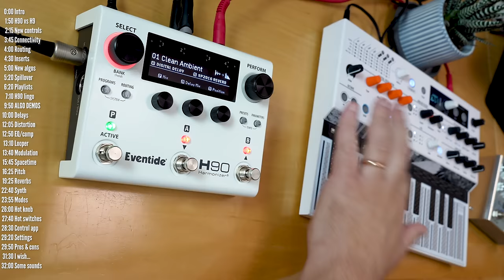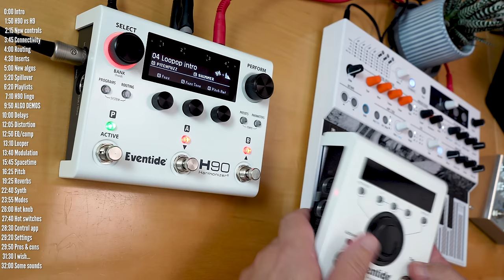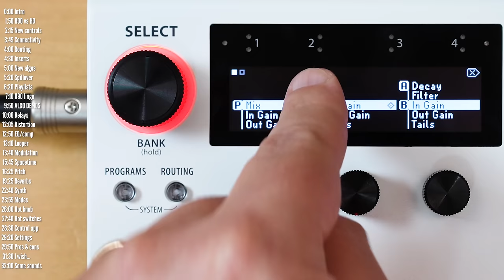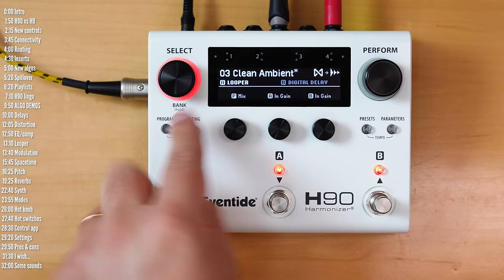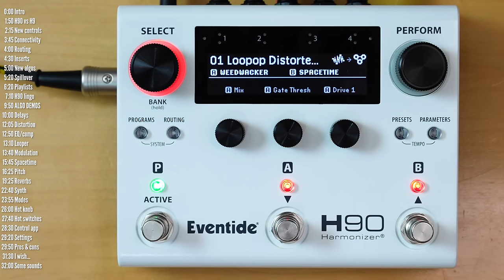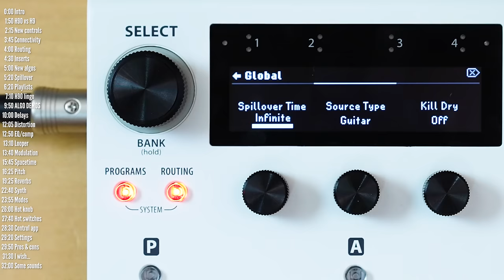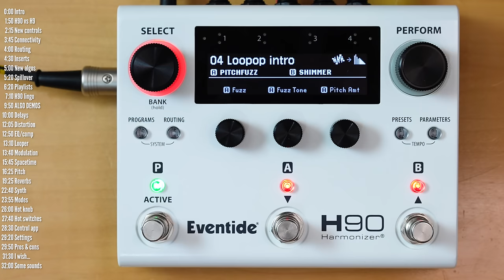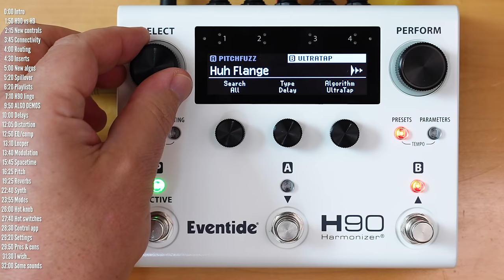Review: Eventide H90 vs H9 // How it dramatically transforms sounds // All algos & tutorial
Gear in this video:

►  MicroFreak by Arturia

TIMELINE:
0:00 Intro
1:50 H90 vs H9
2:15 New controls
3:45 Connectivity
4:00 Routing
4:30 Inserts
5:00 New algos
5:20 Spillover
6:20 Playlists
7:10 Some terms...
9:50 ALGO DEMOS
10:00 Delays
12:05 Distortion
12:50 EQ/comp
13:10 Looper
13:40 Modulation
15:45 Spacetime
16:25 Pitch
19:25 Reverbs
22:40 Synth
23:55 Modes
26:00 Hot knob
27:40 Hot switch
28:30 Control app
29:20 Settings
29:50 Pros & cons
31:30 I wish...
32:00 Some sounds

Submit review and video ideas here (sorry I don’t offer 1x1 sessions/setup/purchasing advice):

The content of this clip is entirely my opinion, and was not paid for or dictated in any way by the company creating the gear. Without addressing the particulars of products shown here as they might be under NDA, gear shown on this channel may be either sent by the manufacturer, on loan for review or bought at a discount.